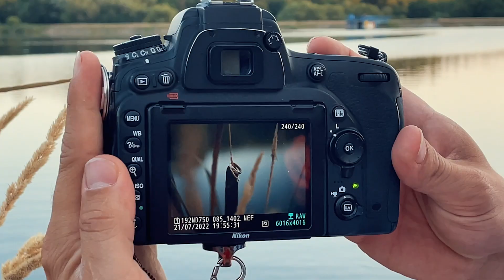How I Photograph a Wedding Portrait: Behind the Scenes 10 - Dzivy fotograf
Sound: Parra for Cuva - Cupa Cupa